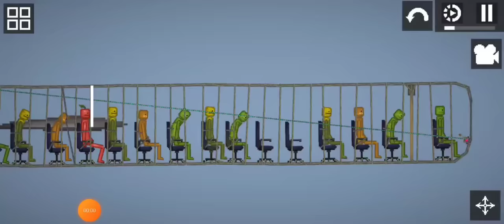The Zombie Plane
TYSM GUYS FOR 900K 🥳🥳

Uhh. Episodes I guess.

0:00 : Phase 1
2:40 : phase 1.5
3:56 : phase 2
9:21 : Ending lol